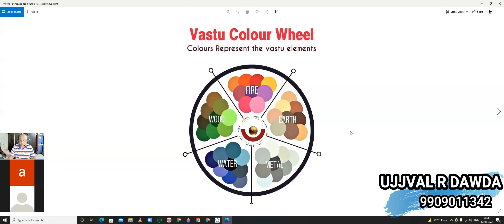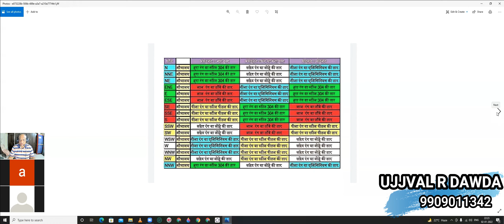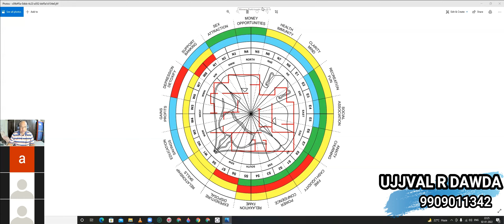vastu remedy for toilet | toilet vastu tips | Toilet Vastu Remedies in 16 Zone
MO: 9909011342